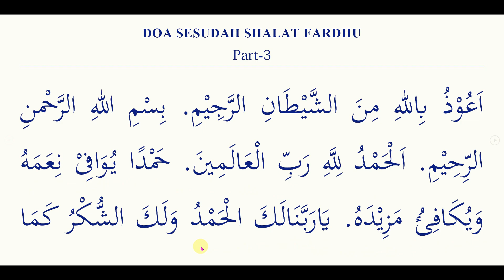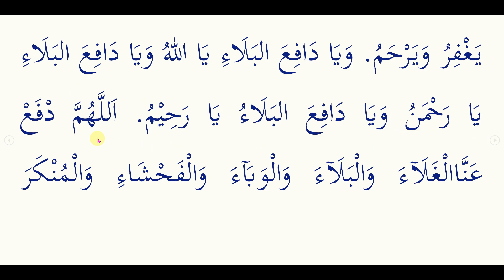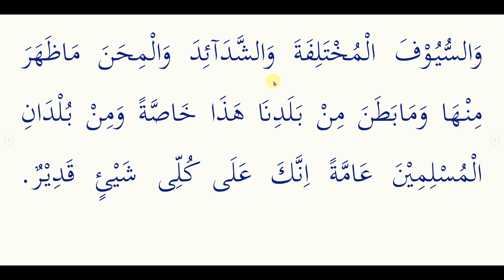Part-3 | DOA SETELAH SHALAT FARDHU | BELAJAR BERDOA | DOA dan DZIKIR PILIHAN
berikut ini lafadz bacaan doa sesudah shalat bagian yang ke-3.
semoga bermanfaat.